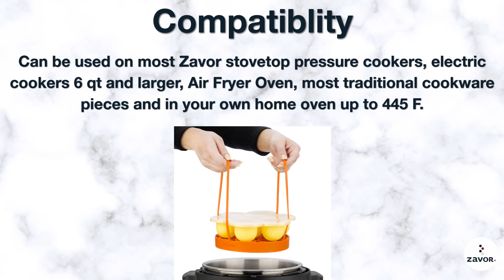Zavor’s Silicone Egg Bites Mold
The Zavor silicone egg bites mold is perfect for muffins, cupcakes, egg bites, meatballs, and more. It is BPA free and made with FDA-approved, high quality food grade silicone.

It features a silicone lid that allows for stackable cooking as well as convenient transport and storage.
Its flexible body allows for easy demolding and cleaning. It pairs perfectly with the Zavor silicone cooking/egg rack.

It can be used in all Zavor stovetop pressure cookers (except the 4Qt pots of any sets) and all Zavor electric cookers of 6Qt size or larger.

Join the Zavor Community on Facebook for cooking tips, recipes, deals, promotions, exclusive giveaways, and more!